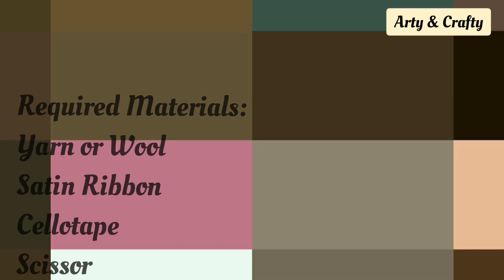#5 Min Crafts How to make friendship band#Friendship Bands#No hot glue#Last minute gift for friends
Hi all..as we all know friendship day is around the corner.. So why not give a surprise to your friend with easy,unique & personalizes friendship band at home .This gift will definitely make them feel special as friends hold a special place in our heart. This material that are easily available in the market. Do follow my tutorial step by step & you will be able to recreate it ... Plz to comment me if you are able to recreate it.

Learn how to make Friendship Bands with step by step instructions to help you make at home in easy way with Arty & Crafty.
It is diy project for kids.

I hope you like this band tutorials video.
It's very simple & easy diy to make in last minute.

Arty & Crafty

friendship band making at home
friendship band
friendship band banane ka tarika
friendship band making
friendship band kaise banaye
friendship bands with thread
friendship bracelets
friendship bracelets diamond
friendship bracelet tutorial
friendship bracelets easy
friendship bracelets chevron
friendship bracelet patterns
friendship bracelets for boys
friendship bracelets with beads
friendship bracelets diy
friendship bracelets beginner
how to make friendship bracelets
how to make friendship band
how to make friendship necklace
how to make friendship card
how to make friendship band with paper
how to make friendship band at home
how to make friendship with girls
how to make friendship card easy
how to make friendship bracelets easy
how to make friendship band with paper at home
how to make friendship with unknown girl on whatsapp
how to make friendship with unknown girl on instagram
how to make friendship gift
how to make friendship gifts at home
how to make friendship gift with paper
how to make friendship day gift
how to make friendship day gift at home easy
how to make a friendship gift easy
how to make diy friendship gifts
how to make gift for best friend on friendship day
5 minute crafts for kids
5 minute crafts with paper
5 minute crafts for school
bracelet making with thread
bracelet making at home
bracelet making with beads
bracelet making for boys
bracelet making with silk thread
bracelet making with rubber bands
bracelet making with woolen thread
bracelet making with string
bracelet making for girls
bracelet making at home for girls
friendship bracelet tutorial
friendship bracelet patterns
friendship bracelet heart
friendship bracelet kaise banaye
friendship bracelet making
friendship bracelet diamond pattern
friendship bracelet with silk thread
friendship bracelet letters
friendship bracelet chevron
friendship bracelet collection

How to make friendship ring,Home made friendship ring,ringsFriendship ring,easy friendship band,gift idea for friends,gifts for BFF,best friends gift,friendship band with fevicol,friendship band without hot glue,friendship band in 2 minutes,steps to make friendship band,diy no hot glue,Friendship day band,Friendship band,#5 Min Crafts How to make friendship band#Friendship Bands#No hot glue#Last minute gift for friends,Arty & Crafty,diy,ring,friendship ring